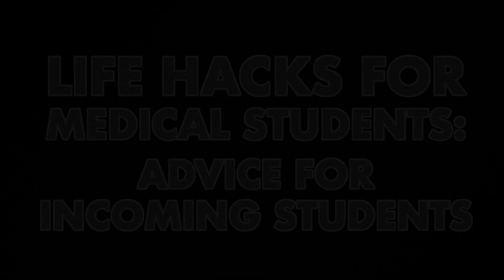Life Hacks for Medical School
Our medical students give some solid advice on what incoming students can expect in their first year.

Special thanks to our medical students, Saskatchewan Medical Students Society and USask Media Production for making this video possible.